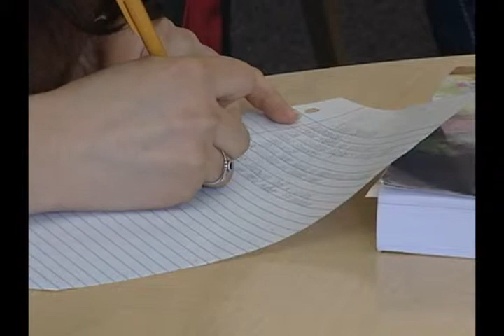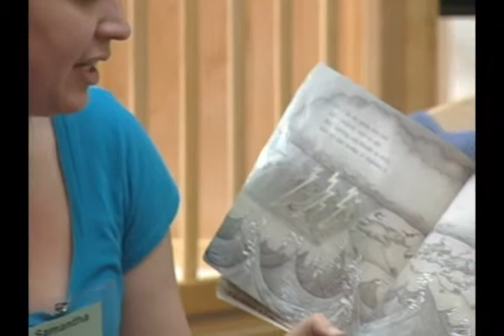College of the Redwoods Early Childhood Education program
Promotional video for the CR Early Childhood Education program